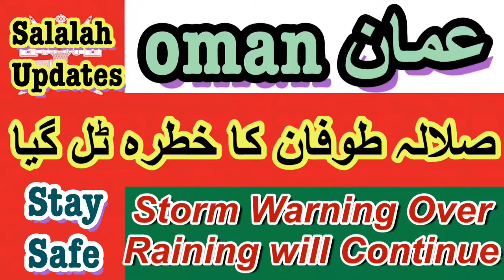Oman News Update | Salalah Sea Storm Chances are Over Says Ministry | Insha Allah Khair | Stay Safe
Latest Oman News
Recent Updates, top stories, Muscat , Corona Lock-Down impact.